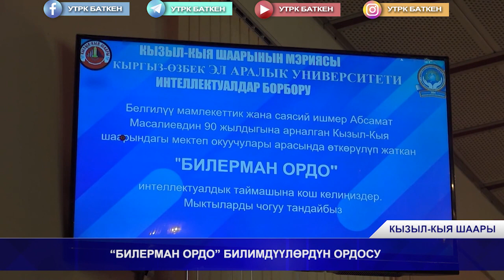"БИЛИМ ОРДО" БИЛИМДҮҮЛӨРДҮН ОРДОСУ